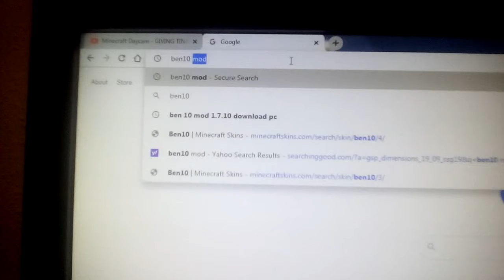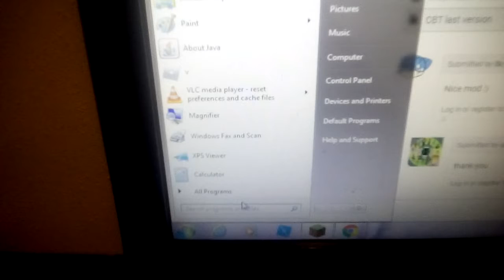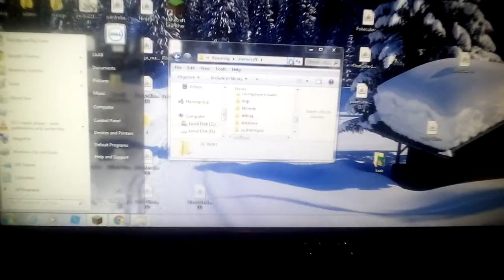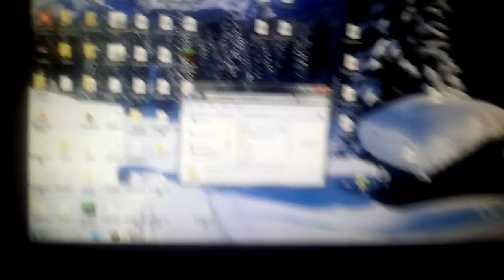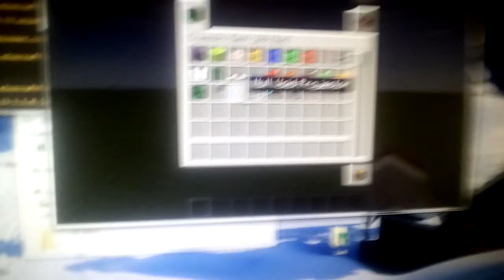How to get ben10 mod in Minecraft CBT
Thanks guys for being the best